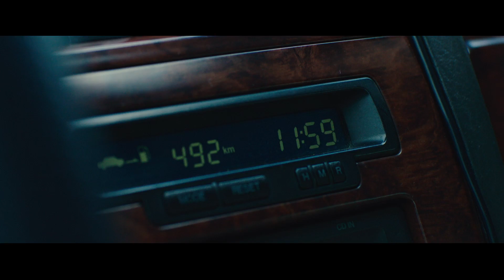『エンドレス 繰り返される悪夢』DVD予告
目覚める度に繰り返す同じ一日。
それは、最愛の家族が事故に遭う2時間前だった――。
愛する人を救うため、時に抗う二人の男の死闘を描くタイムループ・スリラー

2018年4月4日(水)DVDリリース

【あらすじ】
世界的に有名な胸部外科医ジュニョン(キム・ミョンミン)は娘の誕生日に約束の場所へ向かう途中、交通事故現場で亡くなっている娘ウンジョン(チョ・ウニョン)を発見する。衝撃も束の間、次の瞬間、彼は娘の事故2時間前に戻っていた。どうにかして事故を防ごうとするが結果は変わらず、毎日娘が死ぬ地獄のような一日を繰り返していたある日、ジュニョンの前に同じく事故で妻を失い、あの日を繰り返している男ミンチョル(ピョン・ヨハン)が現れる。理由も分からないまま、不意の事故で時間が止まった2人は力を合わせて一日の終わりを変えようとするが…。

【キャスト】
キム・ミョンミン『特別捜査 ある死刑囚の慟哭 』「六龍が飛ぶ」
ピョン・ヨハン『あなた、そこにいてくれますか』「ミセン-末生-」
シン・ヘソン「青い海の伝説」「ああ、私の幽霊さま」
チョ・ウニョン『お嬢さん』
ユ・ジェミョン『インサイダーズ／内部者たち』

【スタッフ】
監督：チョ・ソンホ
脚本：チョ・ソンホ、イ・サンハク
撮影：キム・ジヨン『南漢山城(原題)』『密偵』『尚衣院－サンイウォン－』

2017年／韓国／片面1層／90分／音声：韓国語ドルビーデジタル5.1chサラウンド／字幕：日本語字幕／16:9LBシネスコ